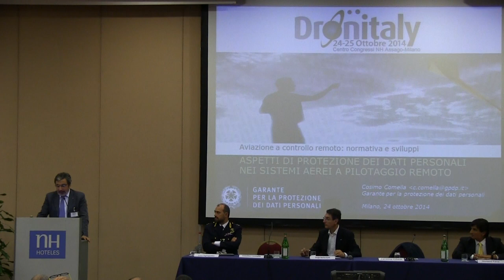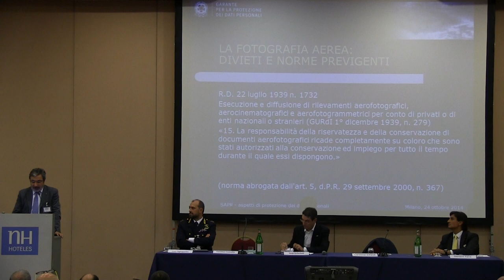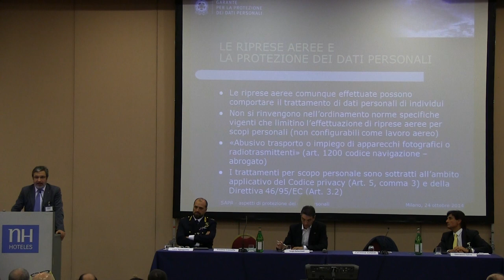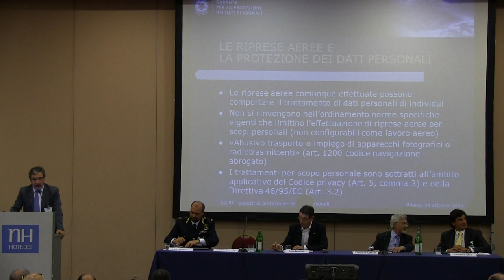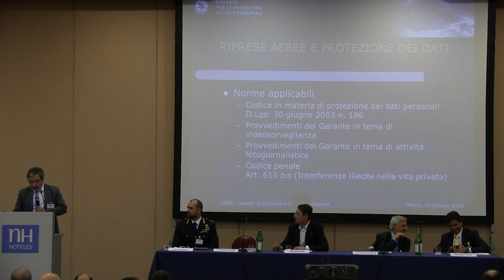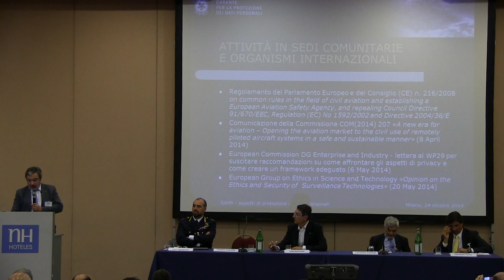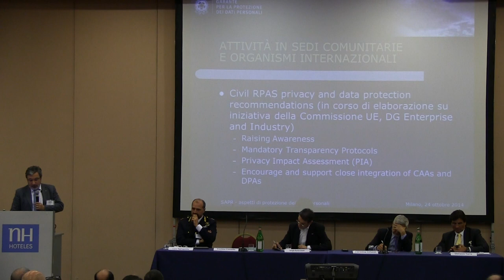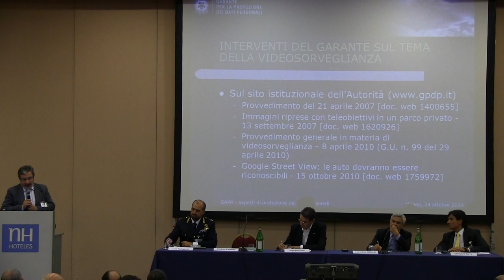Cosimo Comella - Garante Privacy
L'intervento durante DRONITALY 2014 su droni a privacy